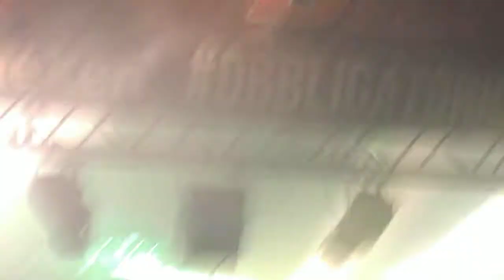FolkStone @ Street Beer Fest Spirano 8 maggio 2019 - DSCN2809